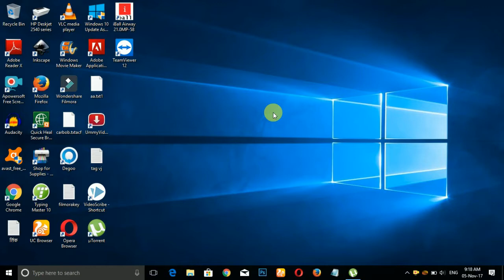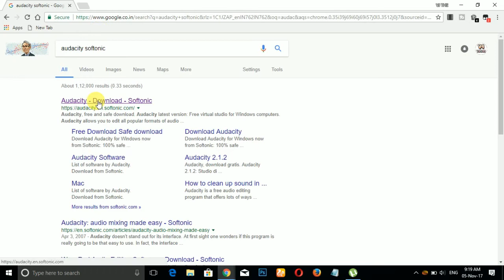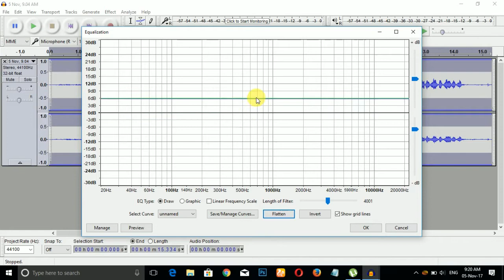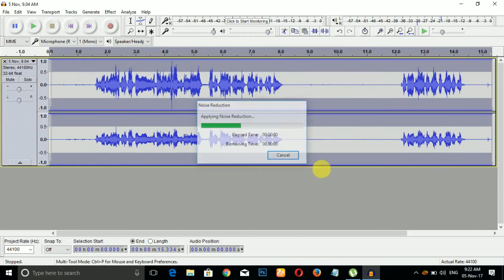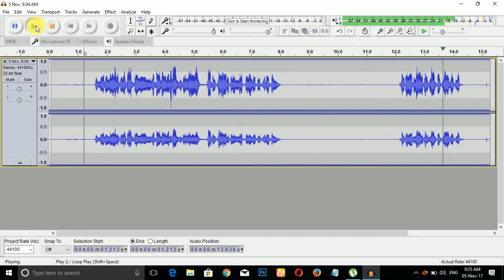How to remove background Noise | How To Change Voice Boy to Girl & Girl to Boy, Using Audacity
In this video i will show you how to change your voice using audacity and also how to remove backround noise .

YOU CAN CHANGE YOUR VOICE USING THIS SOFTWARE